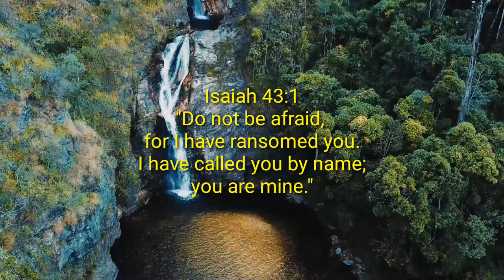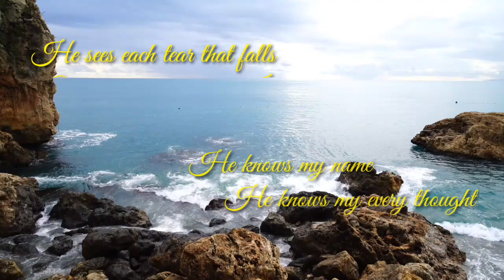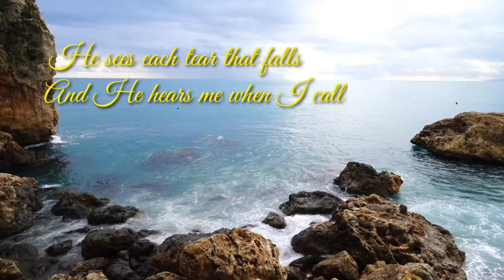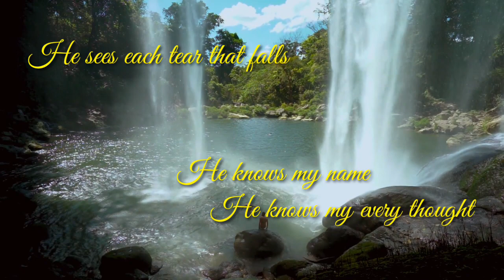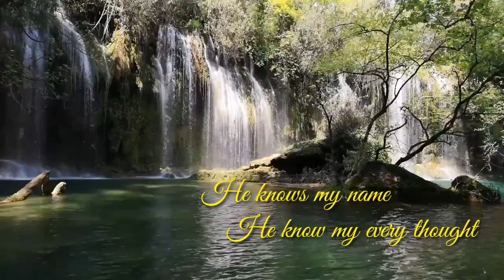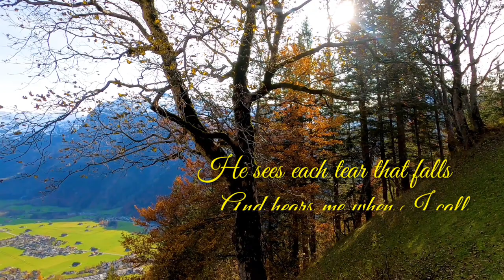HE KNOWS MY NAME (minus one) TOMMY WALKER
WE DON'T INTEND TO INFRIGE THE COPYRIGHT OF THE OWNER OF MUSIC, COMPOSITION AND VIDEOS. THIS IS FOR PRAISE AND WORSHIP PURPOSES ONLY.